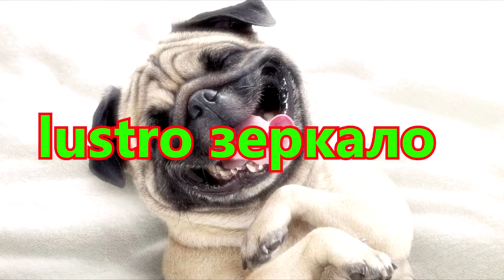ТОП 10 смешных ПОЛЬСКИХ СЛОВ. Польша 2019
Мои контакты для желающих работать в Польше! Все вакансии бесплатные!

- Так же делаем ПРИГЛАШЕНИЯ для въезда в Польшу (180/270/360)
- Заполняем анкету для визы в Польшу
Буду рад сотрудничать с вами:)
- САМ использую и вам советую! Самый надежный и дешевый способ перевода денег из Польши в Украину (и по всей Европе) через TransferGo. При регистрации ТОЛЬКО ПО МОЕЙ ССЫЛКЕ вы получаете БЕСПЛАТНЫЕ ПЕРЕВОДЫ и 10 фунтов (360 грн.) в ПОДАРОК!!

По всем вопросам и за более детальной информацией обращаться по контактам ниже:
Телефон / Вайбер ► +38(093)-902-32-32